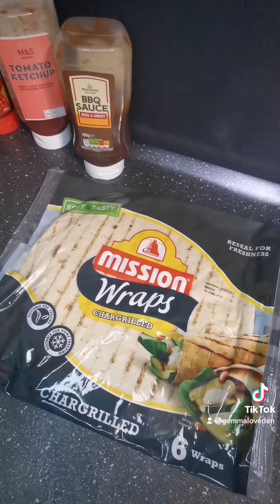Dinner dinnerideas dinnerinspo dinner teaideas